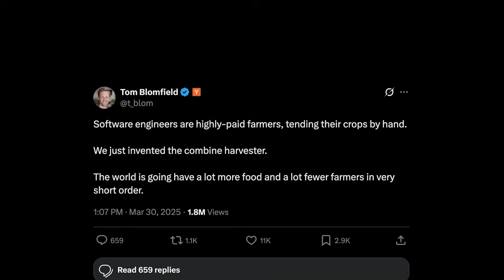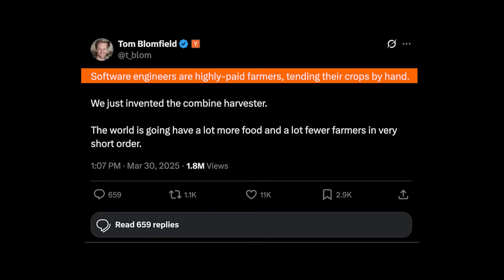How AI Coding Agents Will Change Your Job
AI coding agents are no longer a distant idea—they're already starting to reshape how we work.

YC's Tom Blomfield and David Lieb discuss how AI coding tools are transforming software development, why small, high-agency teams will be able to do what once took armies of engineers, and why there's never been a better time to start something new. They explore the bigger picture too: a future where there's more abundance, knowledge work becomes more accessible, and founders have more leverage than ever before.

If you're thinking about building, there's no better moment than right now.

0:00 Intro
0:46 The combine harvester argument for AI
2:23 Building with no-code tools
5:37 The arguments against AI coding
7:01 Jevons Paradox
9:26 What happens to the software jobs of today?
12:16 How will these tools affect knowledge work?
15:08 The transitory challenge period for people
16:21 Advice for future founders